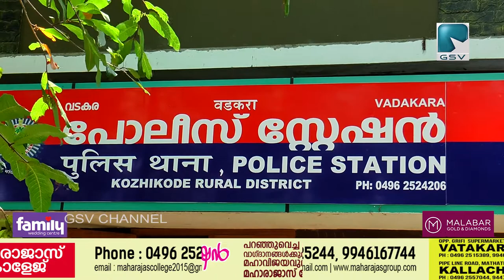ഓപ്പറേഷൻ പി ഹണ്ടിൻ്റെ ഭാഗമായി ചോമ്പാല പോലീസ് സ്റ്റേഷൻ പരിധിയിൽ നടത്തിയ റെയ്‌ഡിൽ ഒരാൾ പിടിയിൽ